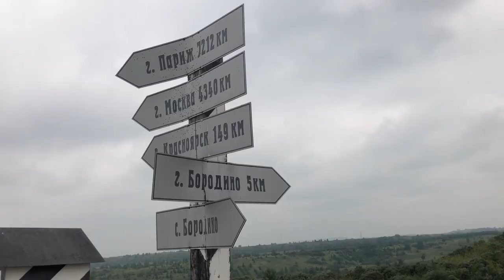Тулун, Бородино (Автопутешествие Владивосток - Петербург)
Команде "Право руля" предстоит покорить 9800 км. 21 день. 19 городов. 7 часовых поясов. Так выглядит автопробег Владивосток — Санкт-Петербург. А есть ли там дорога? Это мы узнаем все вместе.

Также с нами в путешествие отправляется маскот команды – тигрёнок Мурзик. В приморье он чувствует себя как дома. Дальний Восток России – ареал обитания амурского тигра.

Следить за нашим путешествием можно на YouTube-канале, а также ВКонтакте, Facebook, Drive2. Там мы будем размещать видеорепортажи, путевой дневник и бортовой журнал.

Продолжение следует…